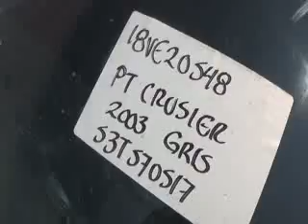18VE20548 PT CRUSIER